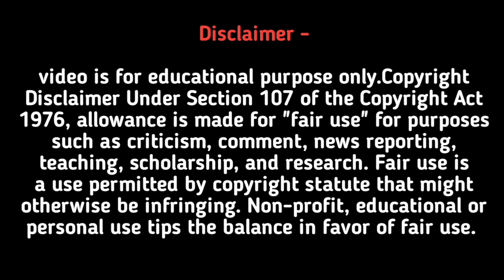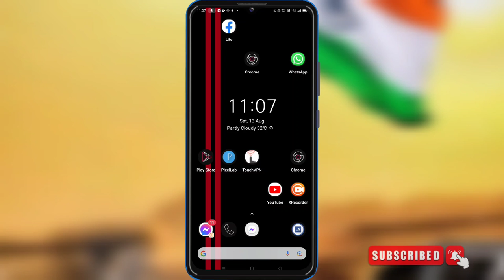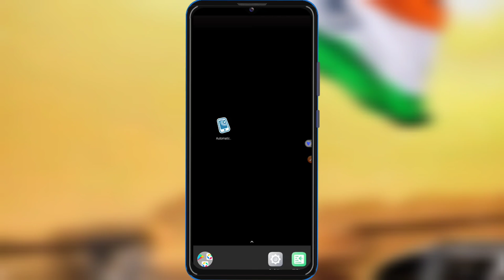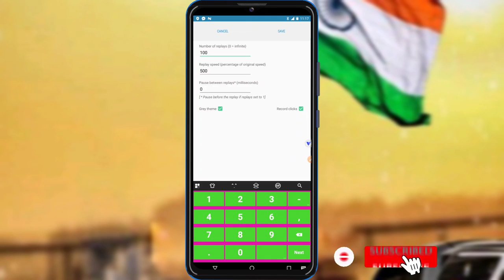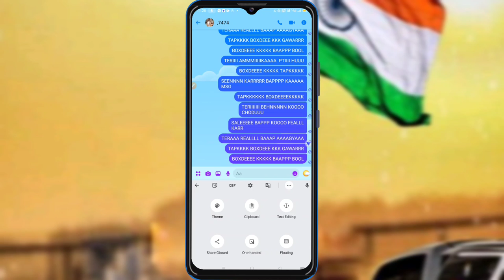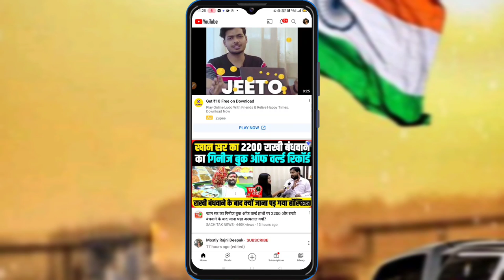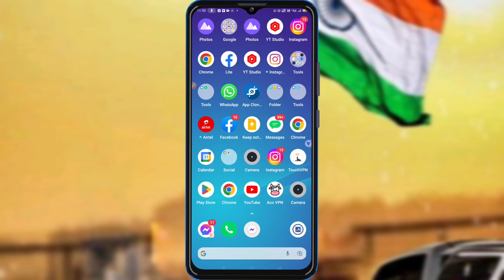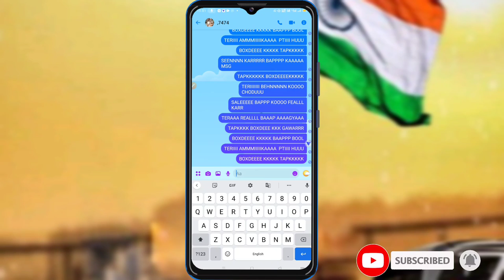background automatic 👊non-stop typing | How to set bg auto loader| background में auto कैसे लगाए🤔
APK LINK COMMENTS BOX ME HAI